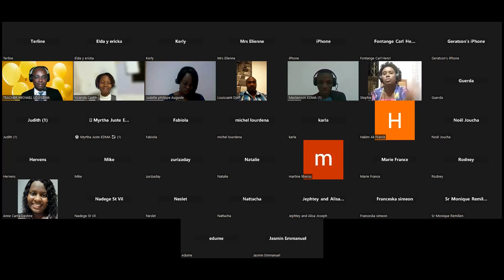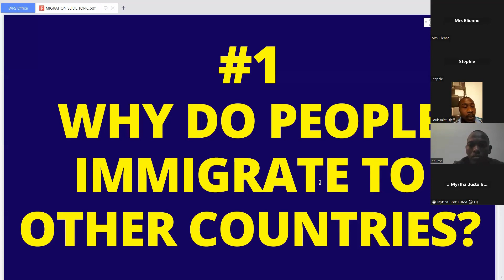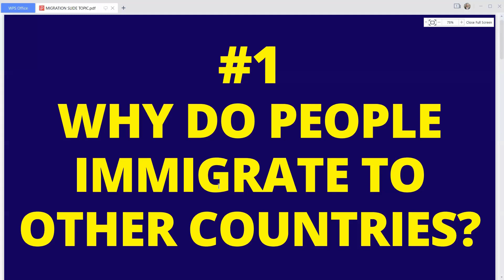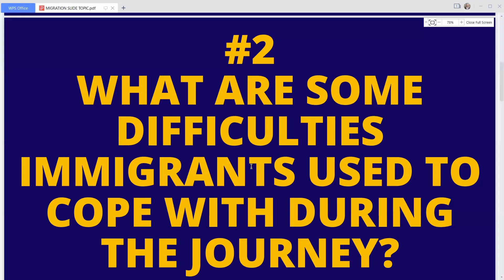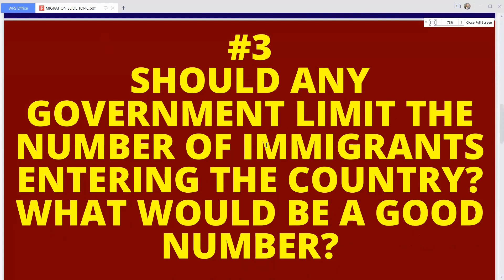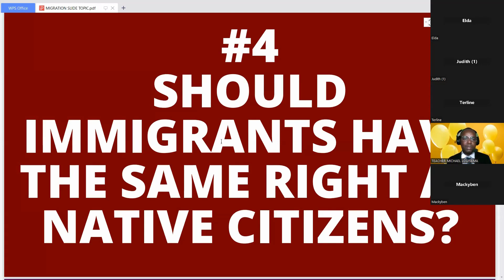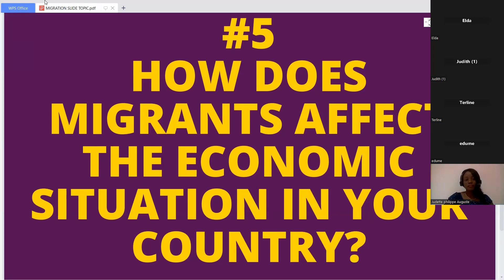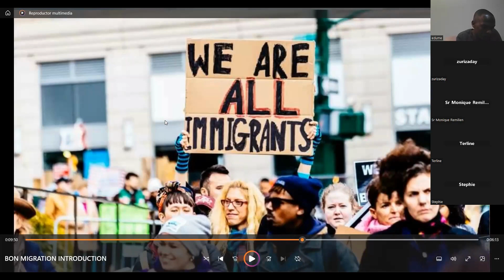PRACTICE ENGLISH CONVERSATION LIVE ON ZOOM. TOPIC: WHY DO PEOPLE IMMIGRATE TO OTHER COUNTRIES?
THIS ENGLISH CONVERSATION CLUB LIVE ON ZOOM, WILL HELP YOU TO PRACTICE YOUR LISTENING AND SPEAKING.
WE ALSO TEACH ENGLISH ONLINE VIA ZOOM.